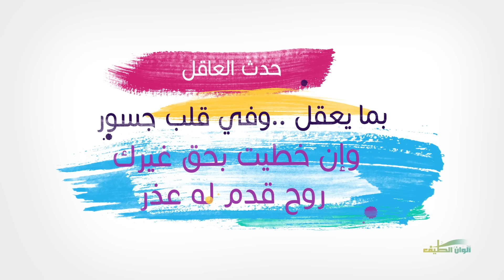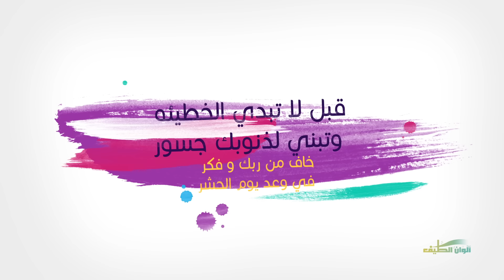عمر العمير – القضية ( مغفره وذنوب ) – إيقاع ¦¦ من البوم ثلاث حروف – Lyrics Video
عمر العمير – القضية ( مغفره وذنوب ) – إيقاع | النسخة الرسمية  –  Lyrics Video
(Eqaa| Omar Al Omair  Al Gadiaah ( Maghferah W Thenoob

كلمات : احمد الصانع
ألحان : مشاعر

إنضم الآن إلى القناة الرسمية لشركة ألوان الطيف على اليوتيوب

شركة ألوان الطيف للصوتيات والمرئيات من أولى شركات الإنتاج الفني والتسويق في الخليج والعالم في مجال الإنشاد ( الفن الهادف )